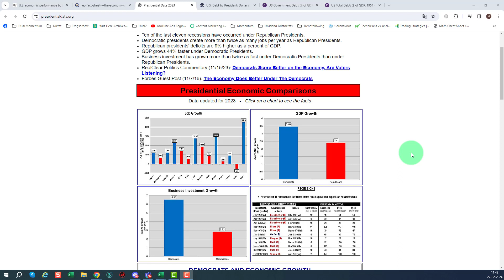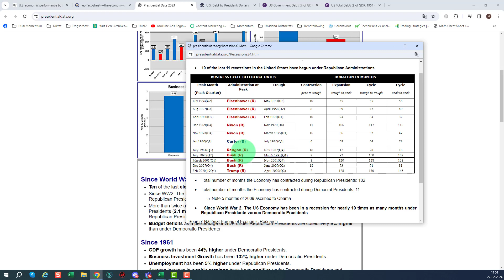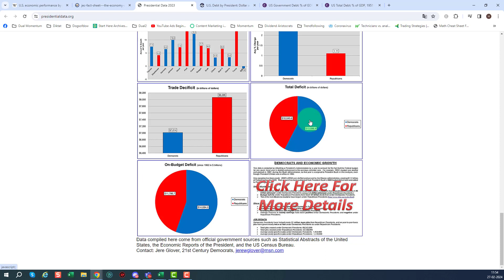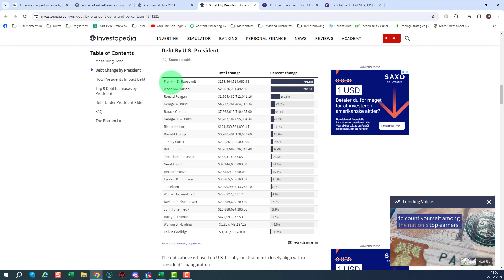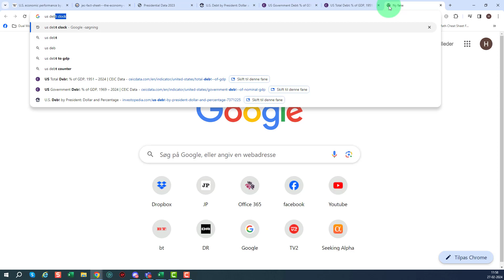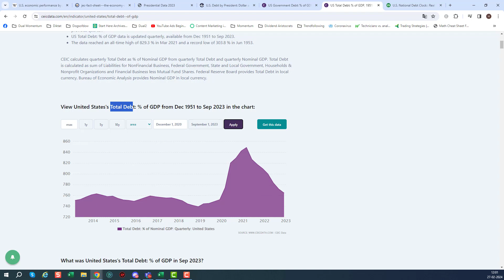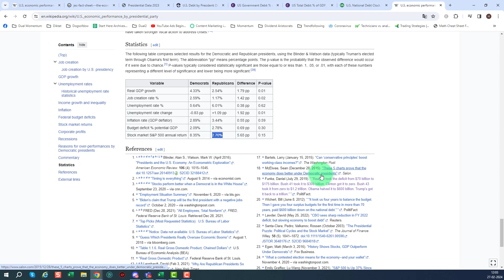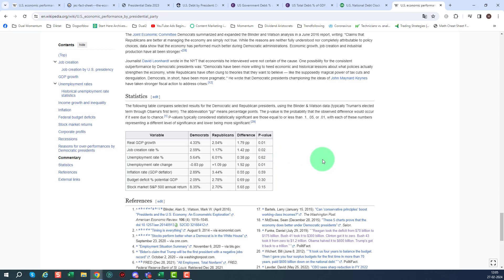Vil Biden eller Trump være bedst for aktierne?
For tiden kører mange debatter omkring, hvilken præsident, der vil være bedst for verdensøkonomien. Skal det være Biden eller Trump?
I denne video tager jeg et fakta-baseret tjek på, om det er demokraterne eller republikanerne, der gennem historien har været bedst for USA. Resultatet vil måske overraske dig en smule.